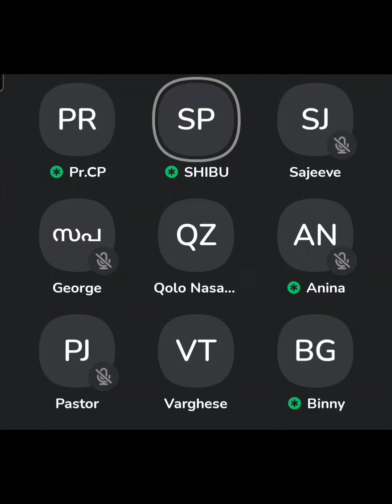312- പിശാചിന് വീണ്ടെടുപ്പുണ്ടോ?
പിശാചിന് വീണ്ടെടുപ്പുണ്ടോ?